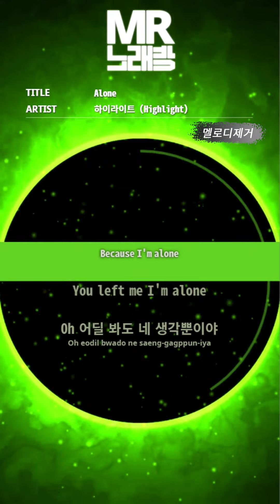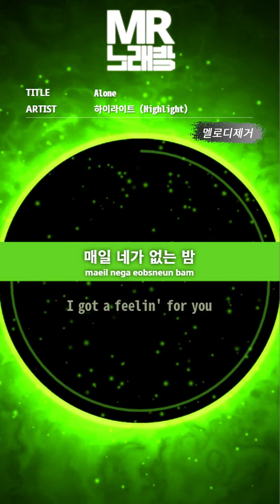MR노래방ㆍ멜로디 제거] Alone - 하이라이트 (Highlight)ㆍMR Karaoke